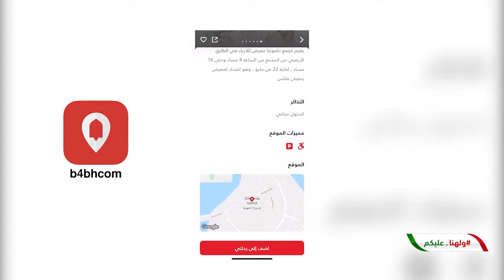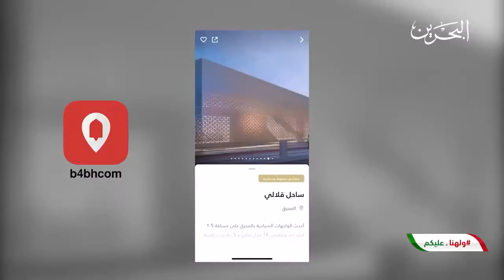مقابلتنا على تلفزيون البحرين للحديث عن تطبيق بوابة البحرين